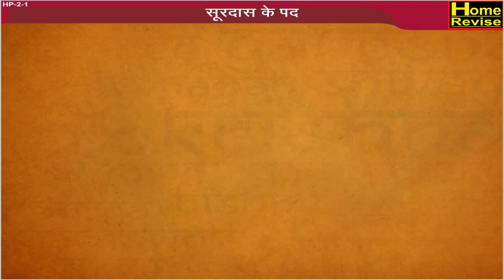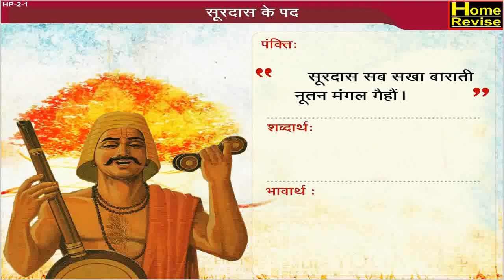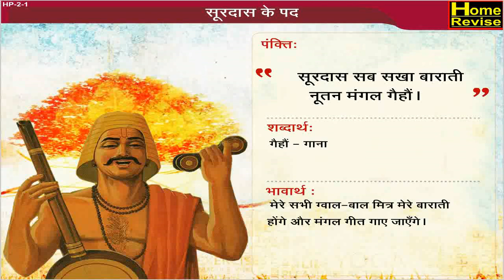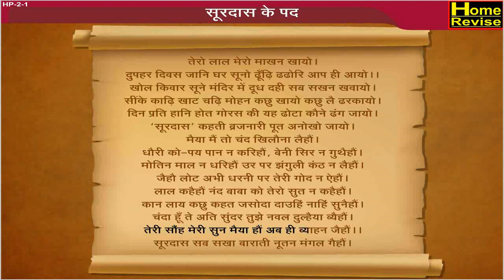सूर के पद - सूरदास (Soor ke pad)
Soordas was a 16th-century blind Hindu devotional poet and singer, who was known for his lyrics written in praise of Krishna. They are usually written in Braj Bhasa, one of the two literary dialects of Hindi, the other being Awadhi. (10th Std. SSC / Maharashtra state board syllabus)